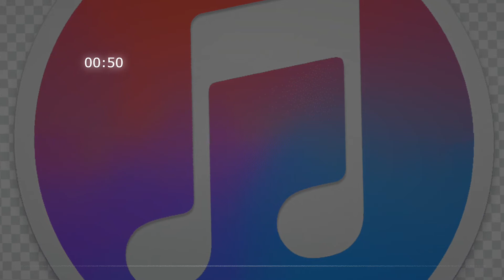ruleta de casino efecto sonido-casino roulette sound effect